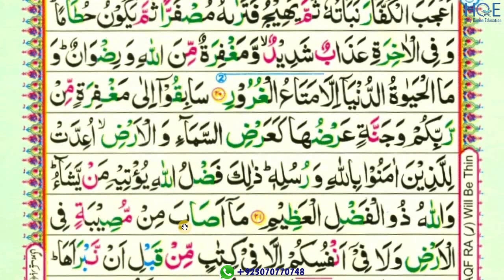surah Al Hadeed hadeed hadid ayat 20 to 22 part-7 / para 27 / reading word by word with tajweed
This video shows you how to easily read and learn surah Al Hadeed hadeed hadid ayat 20 to 22 part-7 word by word with tajweed

Queries solved

1) How to learn quran for beginners ?
2) surah Al Hadeed hadeed hadid ayat 20 to 22 part-7 for beginners
3) surah Al Hadeed hadeed hadid ayat 20 to 22 part-7 for beginners
4) learn Quran easily word by word
5) how to read Quran easily word by word ?
6) read Quran easily with teacher